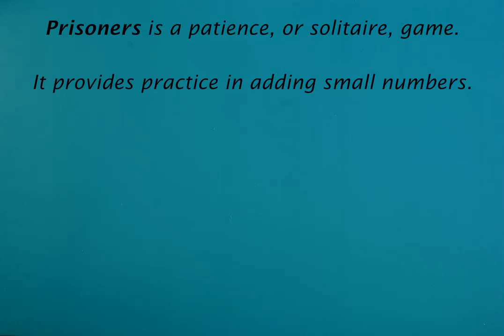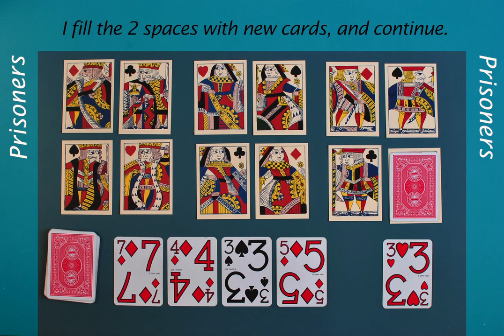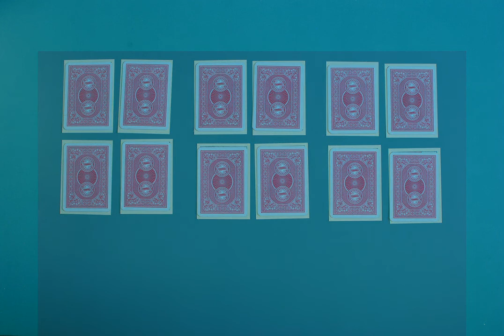Prisoners [a solitaire card game]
This solitaire card game is a good way to practise addition of small numbers. It is a quick and easy game that comes out more often than not. Learn the rules by watching the video (or find written instructions in Ronit Bird's 'The Dyscalcuia Resource Book').